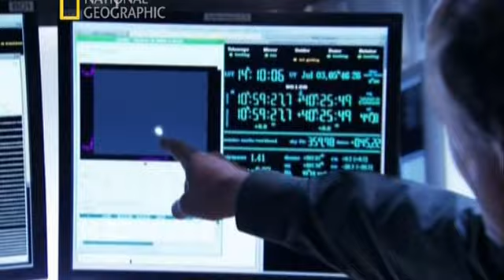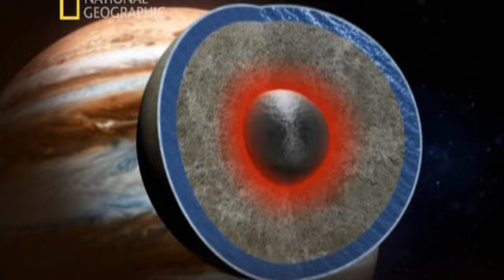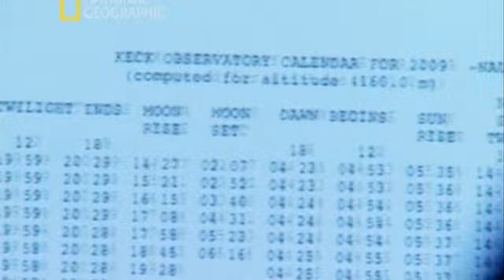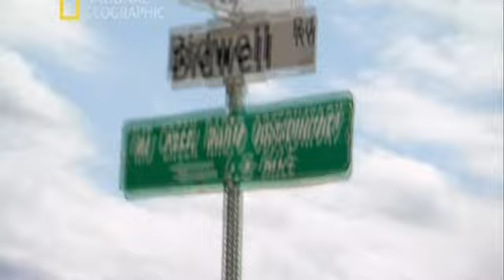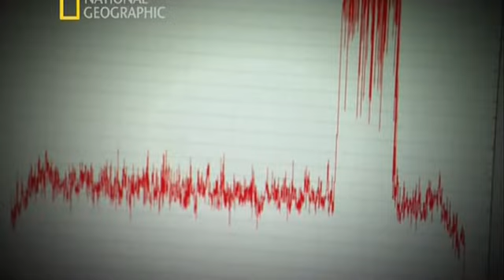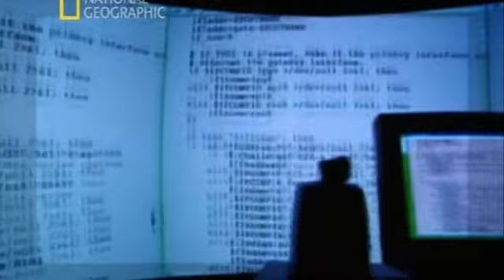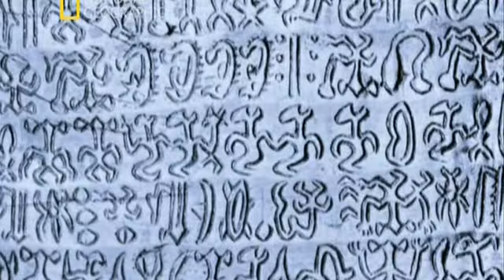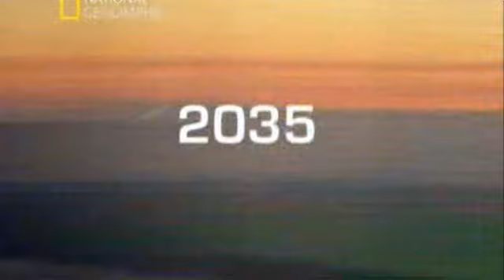Жизнь на других планетах: открытия 2010 года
Фильм от Natinal Geographic. Жизнь есть не только на нашей планете, а и в иных мирах, и это становится реальностью.